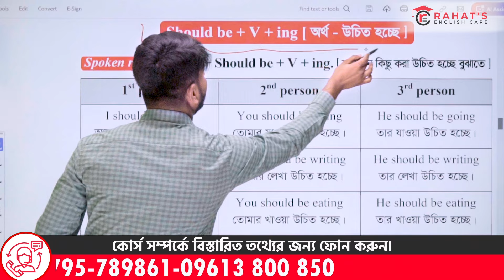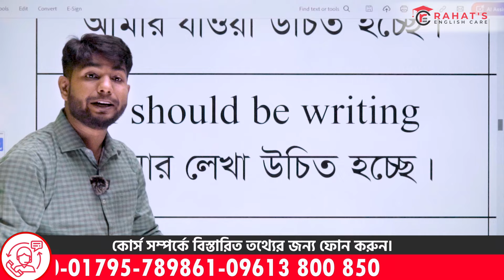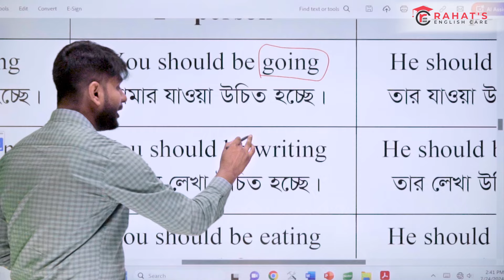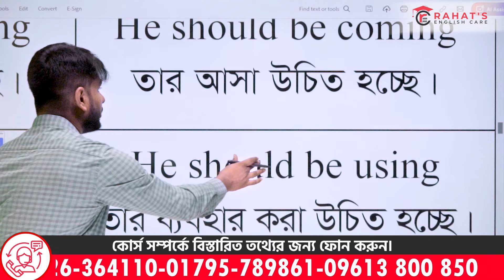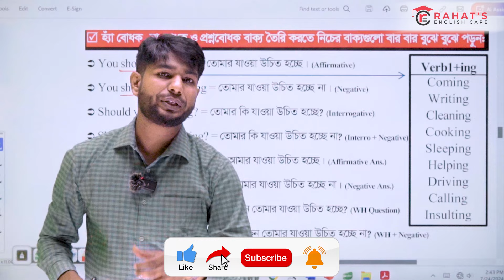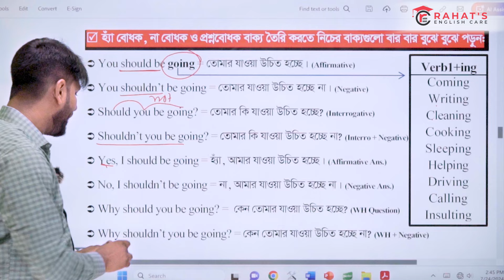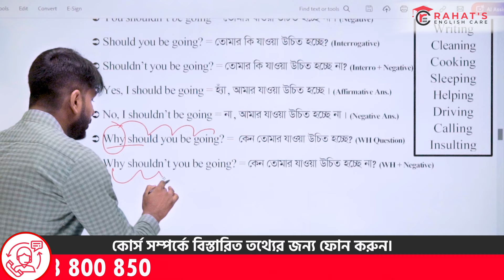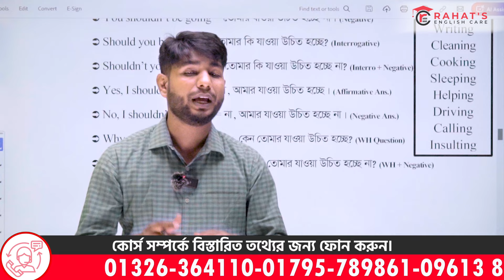Should be স্ট্রাকচার ব্যবহার করে বাক্য বড় করার উপায়। Spoken English, English Grammar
Welcome to Rahat's English Care – Your Ultimate Destination for Spoken English and IELTS Success! 🌟

🔥 Elevate your language skills with our engaging and informative videos designed to enhance your spoken English proficiency. Whether you're a language enthusiast, a student, or someone preparing for the IELTS exam, you're in the right place!

🎓 Our channel covers a wide range of topics, from essential grammar rules and vocabulary building to practical tips and strategies for excelling in the IELTS test. Rahat sir, your dedicated language coach, brings you expert insights and valuable resources to make your learning journey enjoyable and effective.

🚀 Join our growing community of language enthusiasts and embark on a transformative learning experience.

🚨 Copyright Warning: All content on Rahat's English Care is the intellectual property of Rahat's English Care. Legal actions will be taken against those who violate our copyright.

🏨হেড অফিস - মিরপুর -১,ঢাকা( মুক্তবাংলা, শপিং কমপ্লেক্স,৫ম তলা,লিফটের -৪(১১,১২ নাম্বার রুম)